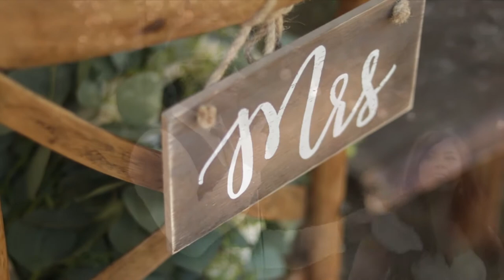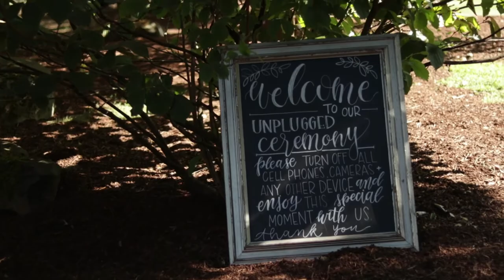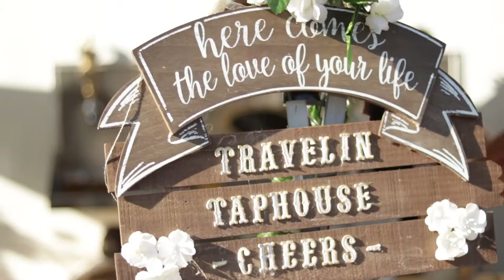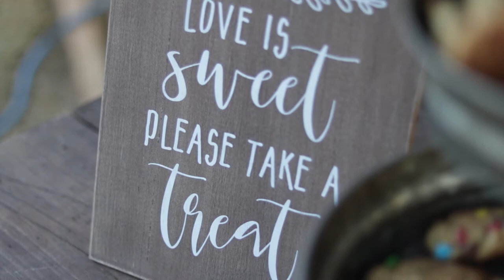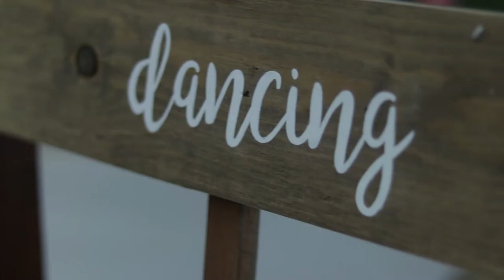Bri and Jake Gescher Wedding Highlight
Bri and Jake Gescher Weding Day Highlight film 7/28/18